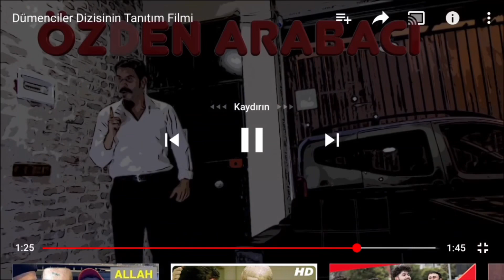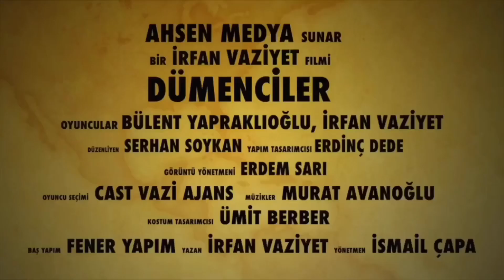Kozmik Dede ( Dümenciler) İnternet Dizisi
BalatSokakları 😊ha bir de lansman vardı de mi yaa😊🙋🏻‍♂️
Hele kavga,of of..!
Baya bir komedi vardı gecede, eğlence hat safhadaydı...

Dostlar merhaba,bu video eğlence duygu komedi ve sosyal mesajlar( dümen kolpa üçkağıt kavga kuvvet gibi  sokak jargonu terimleri )barındırdı..Toplum içinde yanlış olan davranışlar a dikkat çekildi...
Ben de emeği geçen kardeşlerimi huzurlarınızda tebrik ettim..
Serhat Aslan

Dilerseniz biraz da dizinin çekildiği Balat ve Fener semtinden bahsedelim..

Balat İstanbul'un Fatih ilçesinde Haliç kıyısında Ayvansaray ile Fener arasında bir semttir. Balat adı, Rumca saray anlamına gelen palation kelimesinden gelmektedir, surlardaki Blaherna Sarayı'na yakınlığından ötürü semt bu adla tanınmıştır.[1][2]

İstanbul tarihinde Balat'ın özel önemi, İspanya'dan gelen Yahudilerin buraya yerleştirilmesi ve yakın zamanlara kadar buranın başlıca Yahudi mahallesi olarak varlığını sürdürmesidir. Ayrıca Yahudilerin Balat çevresine yerleşmeleri Gürcistan Yahudilerini de bu bölgeye çekmiştir. İspanya'da Engizisyon'dan kaçan Sefardim kolundan Yahudiler II. Bayezid'in davetiyle İstanbul'a gelmişlerdi. 15. yüzyıldan itibaren İstanbul'un Musevi toplumu Balat'ta ve Haliç'in karşısında Hasköy'de oturmuştur.[3] Yahudi evlerinden günümüze kalan örnekler mahallenin içlerine doğru çoğalır. Bunlar genellikle üç katlı, dar ön yüzlü, ikinci ve üçüncü katlarında cumba gibi çıkmaları olan binalardır.

Eski Balat kapısından içeri girildiğinde sağ tarafta Yanbol Sinagogu, az ilerisinde de Makedonya'nın Ohri kasabasından gelen Yahudilerin yaptırdığı Ahrida Sinagogu bulunur. Balat'ın en eski sinagogunun burada olduğu sanılmaktadır ancak bugünkü yapı 19. yüzyıl ortalarından kalmadır.

Balat Yahudileri 1950'lerden itibaren İsrail'e göçmüşlerdir. Kalanlar da şehrin başka semtlerine taşındıklarından Balat'ta çok az sayıda Yahudi kalmıştır. Semtte ayrıca Ayios Strati Ortodoks Kilisesi bulunur. Semtteki başlıca cami Mimar Sinan'ın eseri olan Ferruh Kethüda Camii'dir. Caminin az ilerisinde ise aslen bir Rum Ortodoks kilisesi olan ama 1629'da Ermeni-Gregoryen toplumuna verilen Surp Hreşdegabet Kilisesi bulunur.[4] Ayrıca İstanbul Büyükşehir Belediyesi Spor Kulübü'nün altyapısı burada bulunmaktadır
Fener;
Fener, İstanbul'un Haliç kıyısındaki tarihi semtlerinden biridir. Bir yanında Cibali, diğer yanında Balat'ın bulunduğu semtin en önemli özelliği, Ortodoks mezhebinin merkezi konumundaki İstanbul Patrikhanesi'nin 1601 yılından bu yana burada Ayios Yeoryios (Aya Yorgi) Kilisesi'ne yerleşmiş olmasıdır. Ayrıca Bulgar (Stefan Sveti) Kilisesi, Dimitri Kantemir veya Vlah Sarayı, Kanlı Meryem Kilisesi veya Panayia Muhliotissa Kilisesi, Tur-i Sina (İoannes Prodromos Kilisesi), Kırmızı Mektep (Fener Rum Lisesi) ve II. Mehmed (Fatih) döneminde yapıldığı sanılan Fenerkapısı Mescidi semtin önemli yapılarıdır. Bizans döneminde burada, Haliç kıyısında bulunan bir fener semtin Fanarion adıyla anılmasına neden olmuştur. O dönemde Haliç surlarından semte girmek için kullanılan kapıya Porta Fari (Fener Kapısı) denilmekteydi. Bu kapı bugün mevcut değildir. Fener'de Osmanlı döneminde Rumlar ve varlıklı Museviler oturuyordu. Osmanlı yönetimi başka ülkelerle ilişkilerinde Fenerli Rumlardan tercüman olarak yararlanıyordu. Fenerli Rumlar Osmanlı Hariciye Vekaleti'nde yüksek mevkilere tırmanmışlardı. 18. ve 19. yüzyıllarda Fener sahillerinde varlıklı Rum ailelerin yalıları bulunuyordu. 20 yüzyılın başında semt tamamen gayrimüslimlerin oturduğu bir görünümdeydi. I. Dünya Savaşı sonunda İstanbul'da galip devletlerce kurulan işgal yönetiminin 1923'te kalkmasıyla birçok Rum aile Yunanistan'a göç etti. Semt 6-7 Eylül 1955 olaylarına kadar yarı yarıya Müslüman ve Hristiyan ailelerden oluşan bir nüfus yapısına sahipti. Müslüman aileler genellikle Karadeniz kökenliydiler. Kıbrıs sorunu nedeniyle 6-7 Eylül olaylarında semtteki Rum ev ve işyerleri tahrip edilince Rum nüfus İstanbul'un başka semtlerine taşınmak ya da Yunanistan'a göç etmek zorunda kaldı. Bugün Fener’de Rum ve diğer gayrimüslim nüfus yok dencek kadar azdır. Semtte 19. yüzyılda çıkan yangınlardan sonra ızgara planlı bir sokak yapısında, kagir evlerden oluşan bir doku oluşmuştur. Bugün harap haldeki bu yapıların küçük bir bölümü Avrupa Birliği fonlarıyla onarılmaktadır. 1930'lu yıllardan sonra semtin Haliç kıyısı fabrikalarla dolmuş, ancak bu yapılar 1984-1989 arasında İstanbul Büyükşehir Belediye başkanlığını yapan Bedreddin Dalan tarafından yıktırılarak bugünkü sahil yolu açılmıştır.